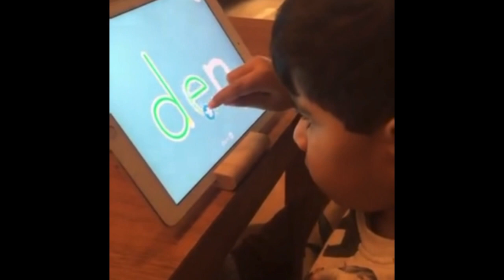Going to the Show - My Talking Angela 2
Hi Everyone, in this video Angela gets ready to go to the show. Let us get her ready to go and enjoy the show for the night. Enjoy the Game My Talking Angela 2.

She wanted to start the Maila Gaming Channel as she enjoys playing games that are role-play. Maila loves to use her imagination by making up stories. Maila loves playing games and is a gamer girl at heart.

Gaming with Maila will be fun as she records games to make you want to use your imagination, smile and laugh. Hope you enjoy it as she learns about gaming, tries different kid's games, and becomes a part of video game culture.

Follow Maila as we post new videos daily.
Each Like tells us you like the Video.
Each Subscriber tells us you would like us to make more videos.
Each Comment tells us you are a fan.

Thank you for your support. Let’s Play!